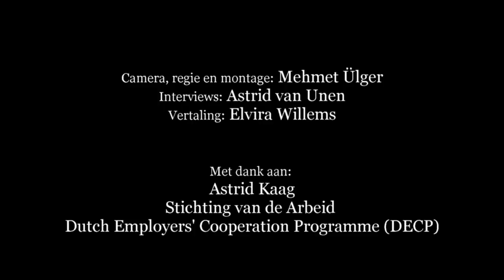Snuffelen aan het Poldermodel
Peruaanse vakbonden en werkgevers willen een sociale dialoog in hun land beginnen. Daarom waren ze in oktober 2016 drie weken op stage bij de Stichting van de Arbeid in Nederland. Die dit samen met Mondiaal FNV en de Dutch Employers' Cooperation Programme had georganiseerd. "Om met eigen ogen te zien hoe werkgevers en werknemers tot een overeenstemming komen en hoe dit leidt tot vrede en welzijn in een land, in dit geval Nederland"